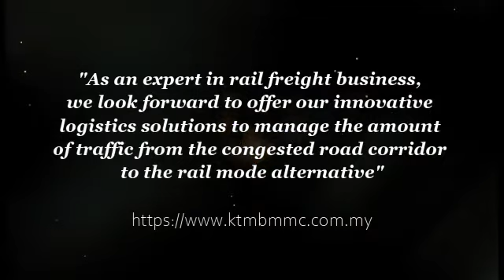FREIGHT TRAIN DRONE FOOTAGE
Best drone footage compilation from our freight train business operations.